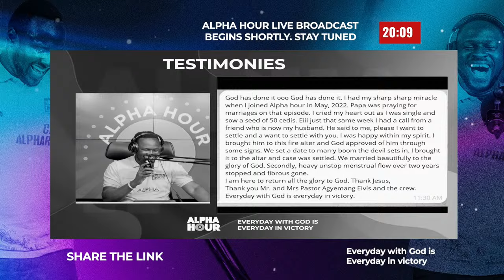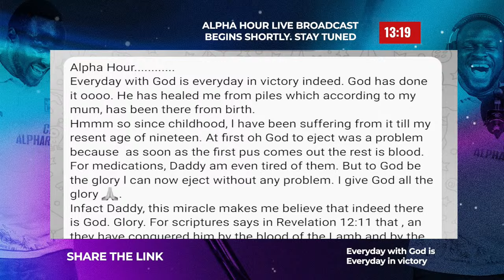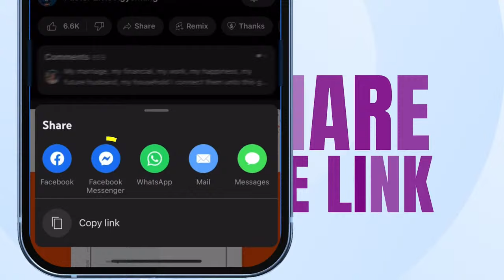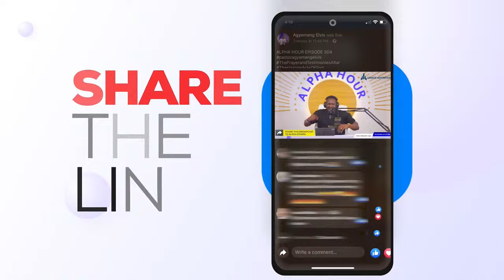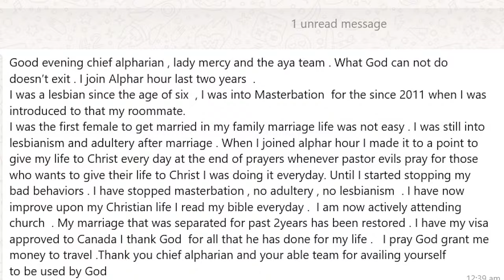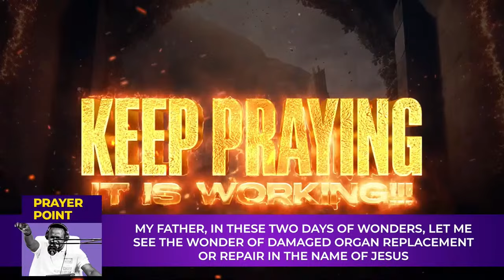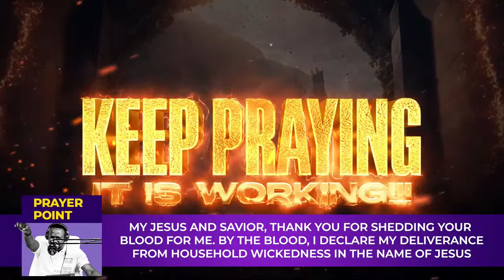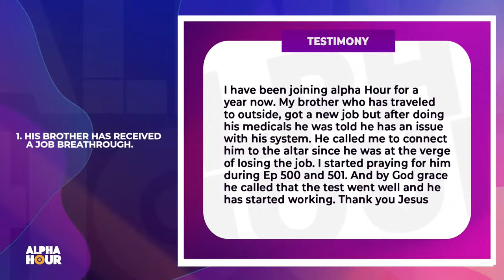ALPHA HOUR EPISODE 645 || 29TH MARCH,2024